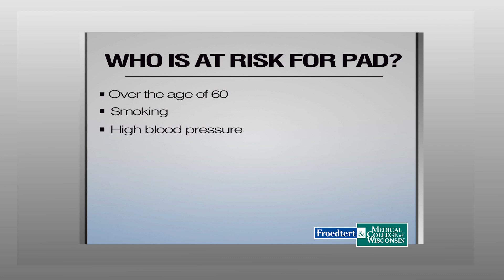Peripheral Artery Disease (Peter Rossi, MD): Every Day Health 2018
Peter Rossi, MD, vascular surgeon, describes the risk factors and symptoms of peripheral artery disease (PAD). Dr. Rossi also talks about the advantages and treatment options available from the Froedtert & the Medical College of Wisconsin Peripheral Artery Disease Program.